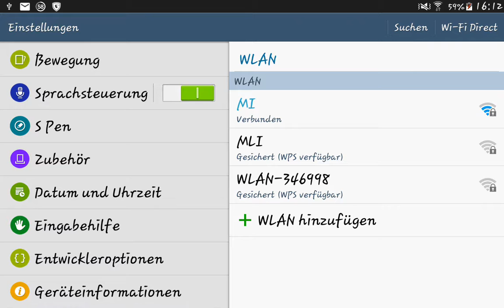Android - WLAN-MAC-Adresse ermitteln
Ihr braucht die MAC-Adresse eures WLAN-Moduls im Smartphone? Wie ihr die MAC in wenigen Schritten finden könnt, zeigen wir euch in unserem Video. Viel Spaß!

Das inoffizielle Android-Handbuch